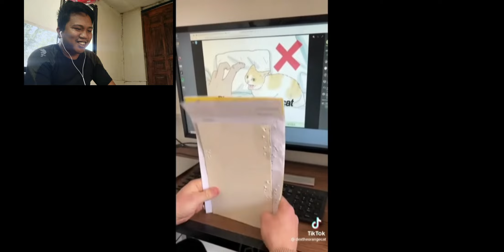meme cats of the world | compilation | reaction video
Thankyou for letting me use these videos to make a reaction video for meme cats of the world compilation